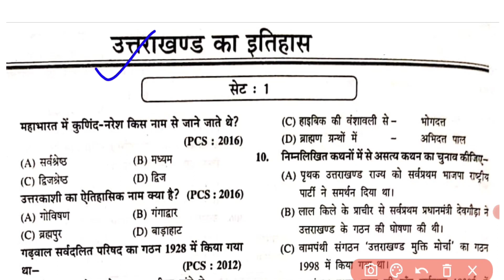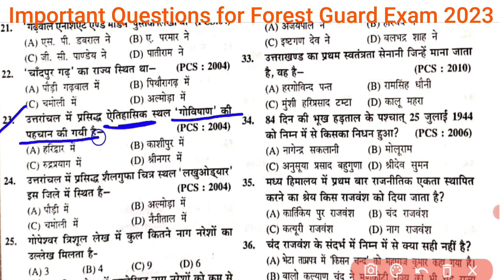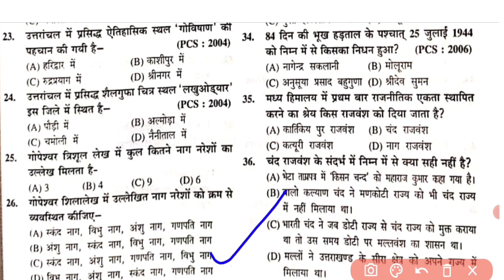Uttarakhand Forest Guard Practice Set 2023 | Uttarakhand Forest Guard Test Series